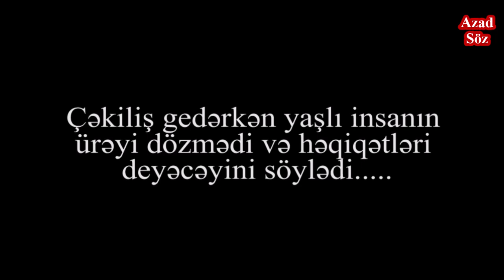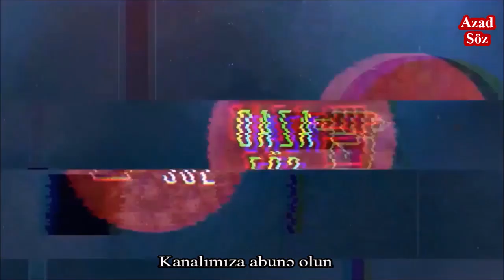Bakı sakinləri hansı partiyaları tanıyır və hansını dəstəkləyir?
Bakı sakinləri "Hansı partiyanın fəaliyyətini dəstəkləyirsiz?" sualına cavab verir. Əksəriyyət YAP deyir. Amma bir nəfər yaşlı kişi bu cavabların hamısını ifşa etdi. Sonadək baxın